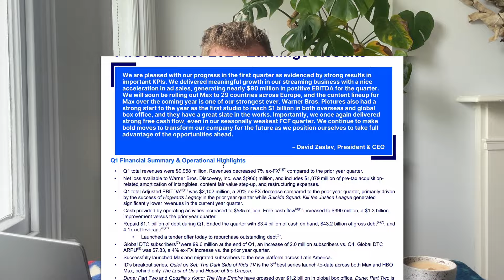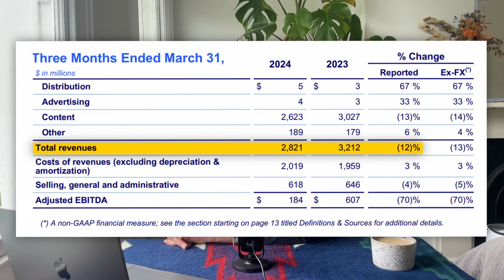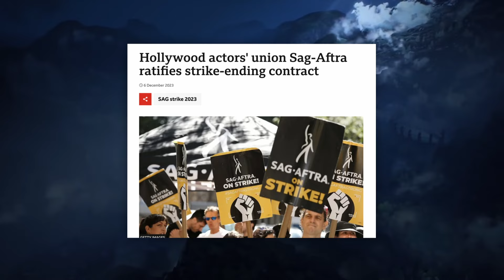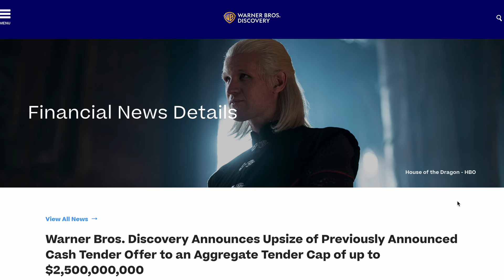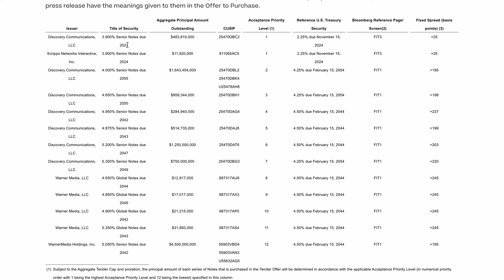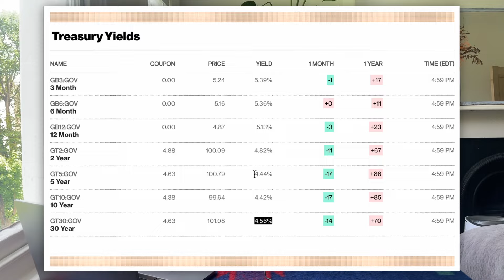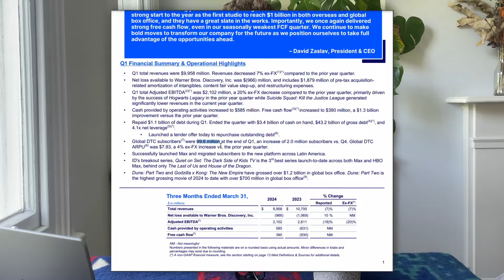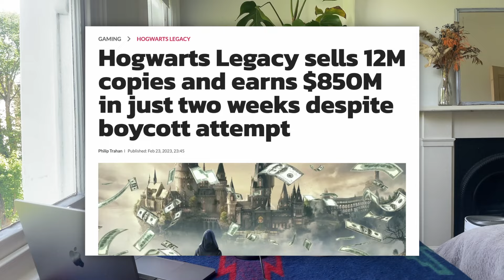NO-NONSENSE Earnings Update: Warner Brothers Discover (Q1 2024)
Michael burry. WBD. WBD Stock. Warner Brothers. Warner Bros. Warner Brothers Discovery. Warner Brothers Stock. Warner Brothers Discovery Stock. WBD Debt. Warner Brothers Debt. Warner Media. AT&T. Discovery. Warner Media Discovery Merger. AT&T Stock. Investing. Michel Burry Warner Brothers Discovery. Michael burry Buys Warner Brother discovery. Q1. Q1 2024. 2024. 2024 EARNINGS. 2024 INVESTING.

00:00 What we want to know?
00:46 Revenues down: What caused this?
02:20 Debt
05:17 Back to Q1 2024 Revenues
06:49 The NBA
08:04 Disney team up?
10:13 How could we lose?

𝗠𝘆 𝗥𝗲𝗰𝗼𝗺𝗺𝗲𝗻𝗱𝗲𝗱 𝗯𝗼𝗼𝗸𝘀:
1. The intelligent investor
2. The Psychology of Money
3. Money